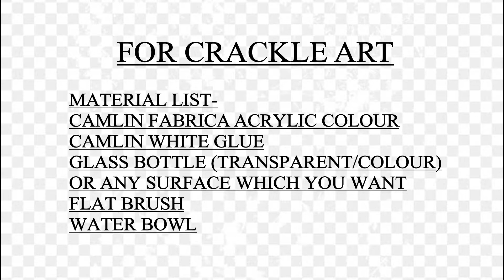Crackle Art or Bottle Art With Camlin White Glue and Fabrica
Crackle Art Demo Video for Learning with using Camlin White Glue and Camlin Fabrica Acrylic Colour

Buy With Discount
Camlin Kokuyo Fabrica Acrylic Ultra Color, 15ml, 10 Shades

Camel Fabrica Acrylic Ultra Pearl and Metallic Colour Set - Pack of 20 (White)

Camlin White Glue
Camlin Strong Bond Glue (White) 200g with 15g Extra

Camlin Fabrica Acrylic Color 10 Shades + 7 Champ Flat Brushes